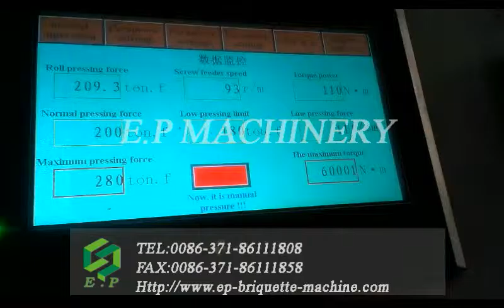Testing video of Iron briquette machine for Mexico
Here is a testing video of iron briquette making machine for our Mexico clients. The model HSYQD-650*205 in the video is specially customized by him.
E.P Machinery CO., LTD
Skype: leemayco
Contact person: Nana Cui